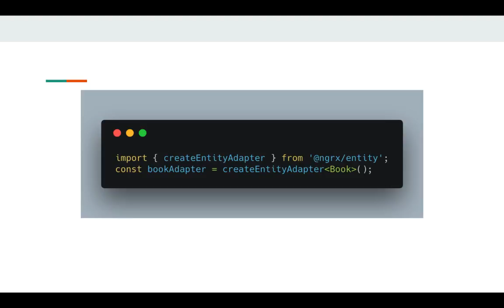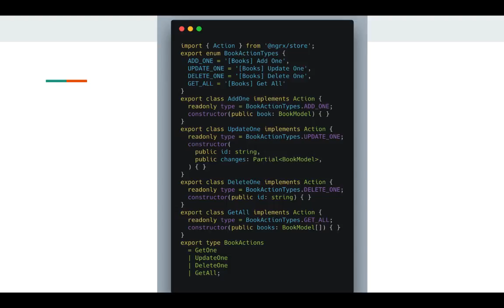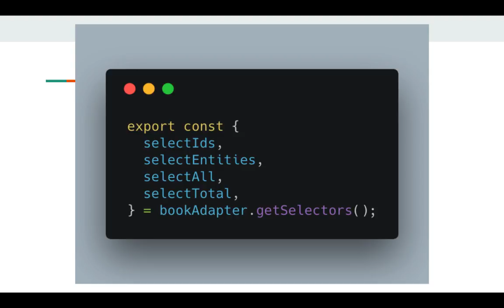16.- Entity - Curso gratuito de Ngrx